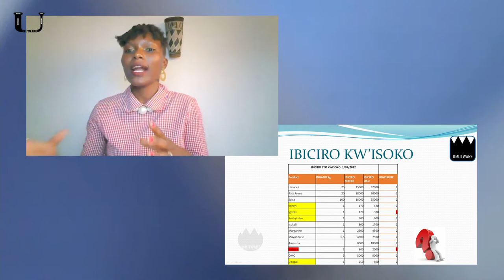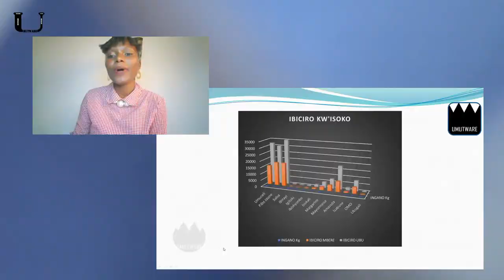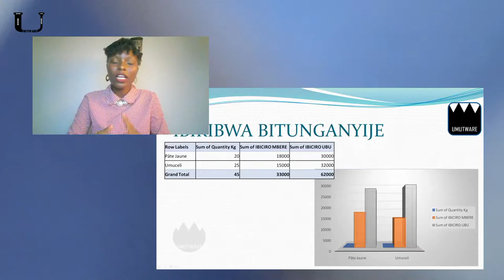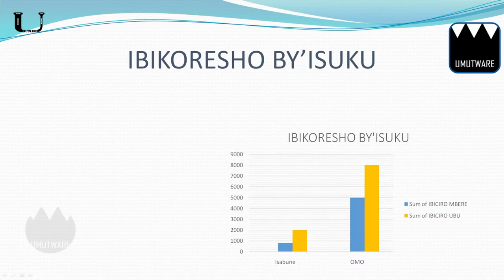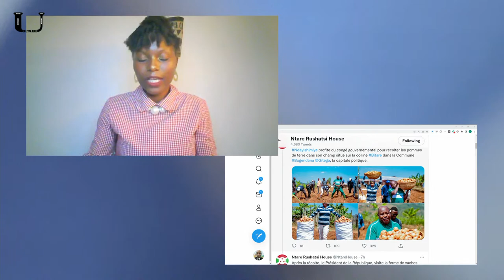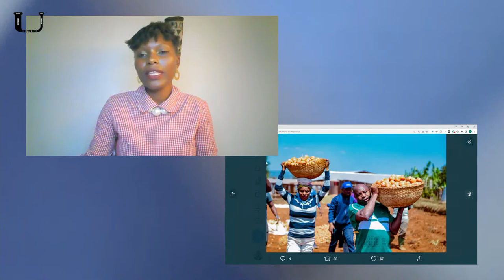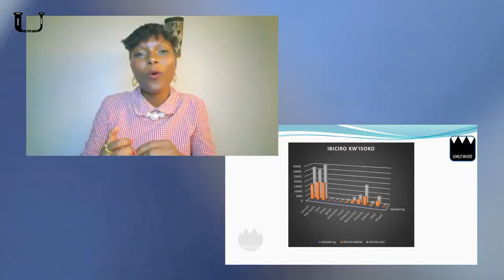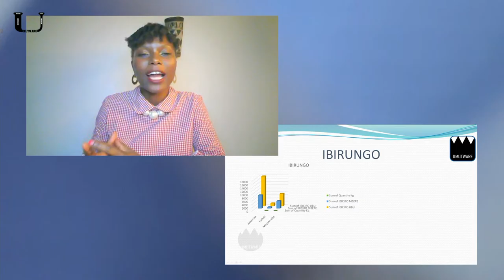Twibohore Ingoyi y' INZARA: Ibiciro kw'Isoko si iby'Irwanda! Ni Genocide Iyogoje Imbaga.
DUSANGIRE IJAMBO - INJIRA MURI ZOOM AHO HASI

Studio Umutware - Murakaza neza
Uko Mugera kuri Studio Umutware: